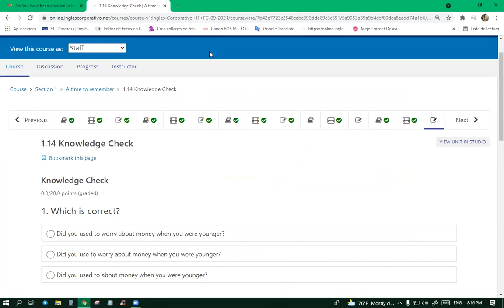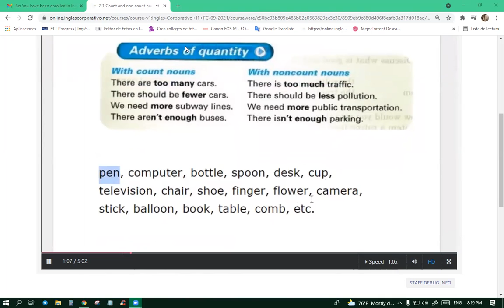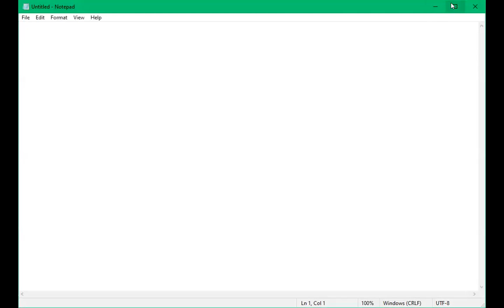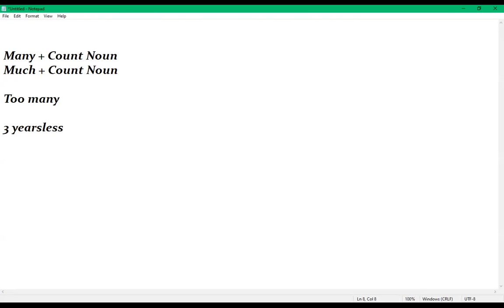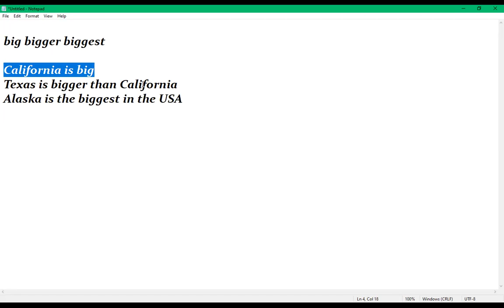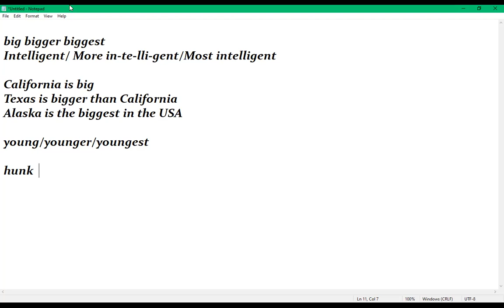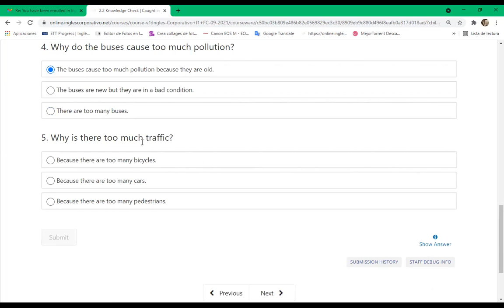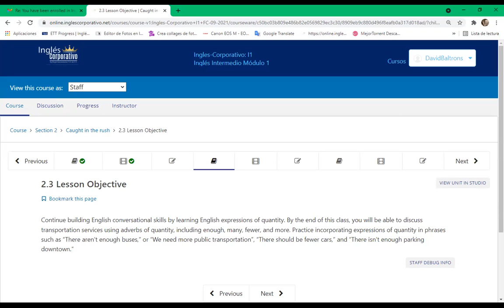8-9 Pm Day 5 Too-much, many